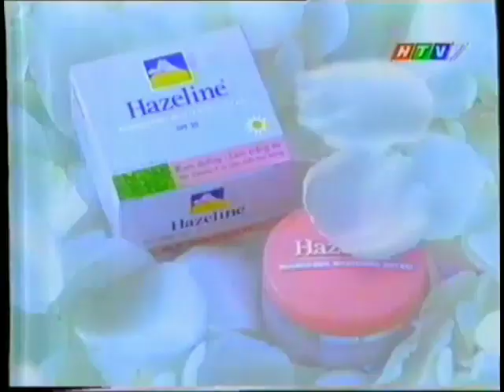Kem dưỡng làm trắng da chống nắng Hazeline Nourishing Whitening Cream 30s - Vietnam, 2001